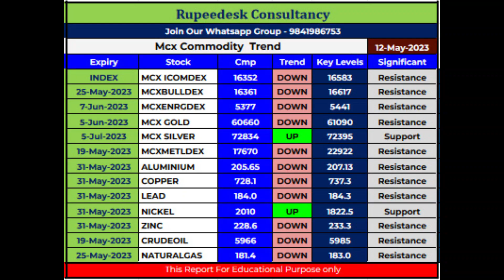Share Market Training Market Review Rupeedesk K Karthik Raja 12 05 2023